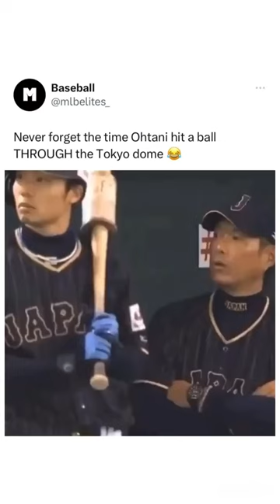That time Ohtani hit a HR THROUGH the Tokyo Dome 😳...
baseball, baseball bat, baseball player playing cricket, country walk up songs for baseball, how to pitch a baseball, how to pitch in baseball, whats in my baseball bag, baseball, highlights, baseball 2021, super mega baseball 3